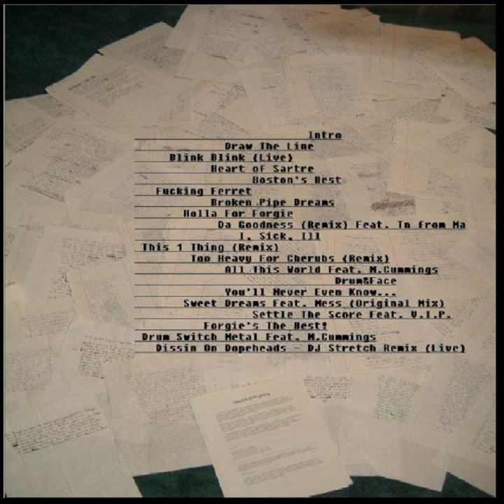Drum Switch Metal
Drum Switch Metal · Forgie

Hits?